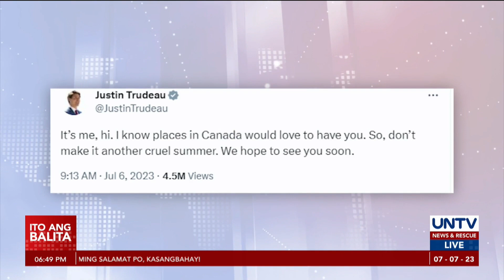World leaders, umaapela kay Taylor Swift na isama ang kanilang bansa sa world concert series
Patuloy na dumarami ang bilang ng world leaders na umaapela sa superstar na si Taylor Swift na isama ang kanilang bansa sa listahan ng venue ng kanyang world concert series.

Kabilang sa mga ito si Canadian Prime Minister Justine Trudeau na tila isang secret Swiftie dahil nag-tweet ng imbitasyon sa singer.